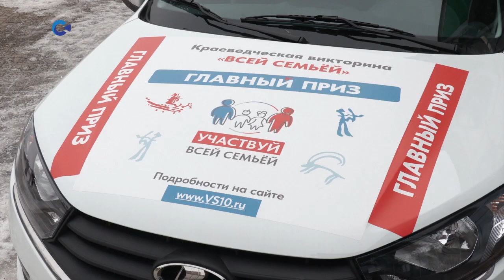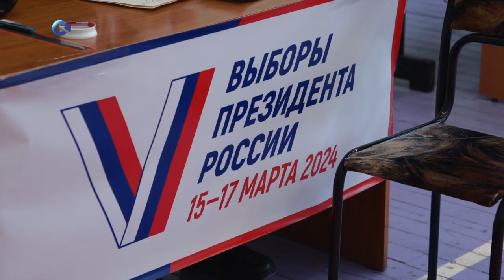В Карелии подводят итоги краеведческой викторины «Всей семьёй»